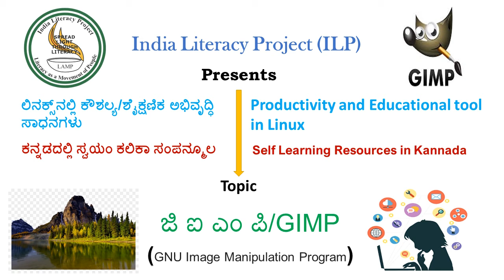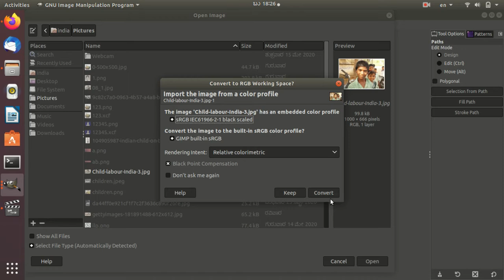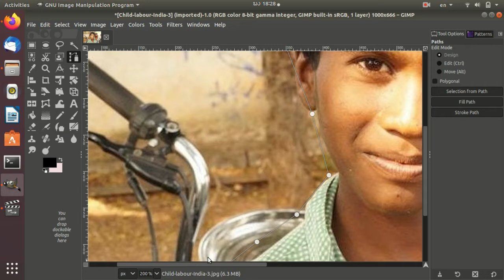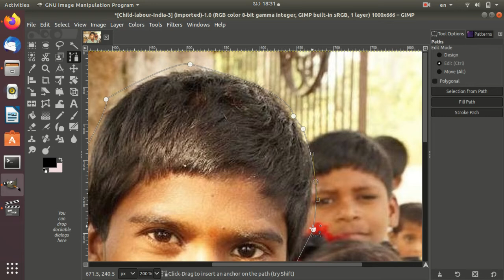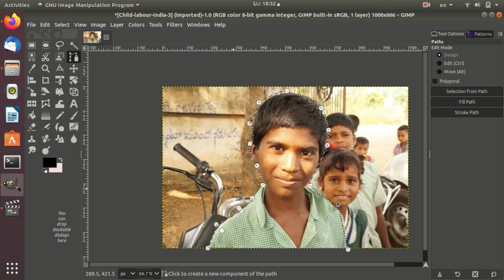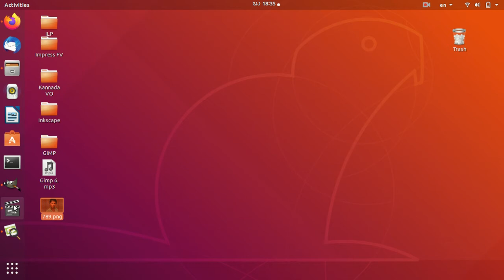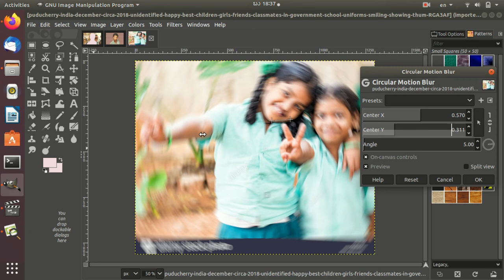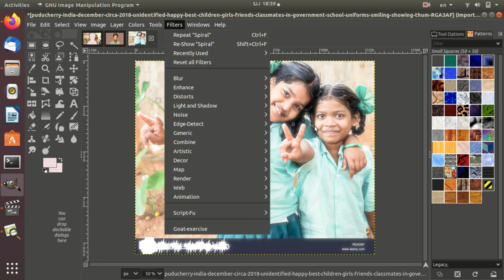GIMP-Ubuntu-Kannada - Session 6 - (ಜಿಐಎಂಪಿ-ಉಬಂಟು-ಕನ್ನಡ)